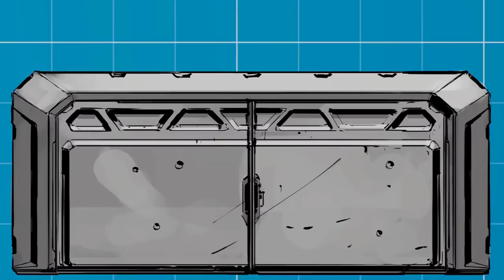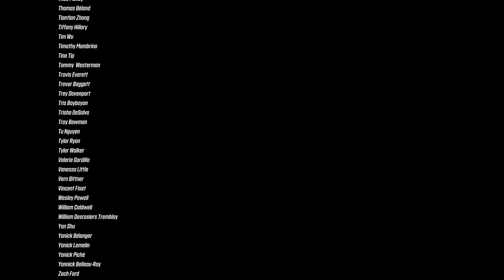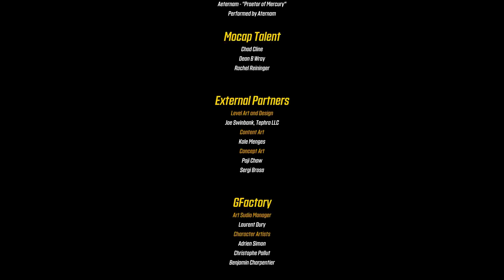Borderlands 3 DLC Moxxi's Heist of the Handsome Jackpot All Cutscenes (Game Movie) 1080p